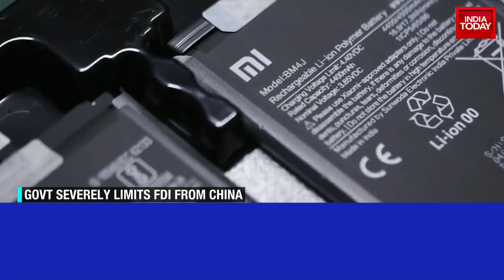India Has Clamped Down On FDI From China & Its National Across The World Following Galwan Clash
After the border tussle at the Galwan Valley in Ladakh in 2020, India has slammed the doors shut on Chinese foreign direct investment (FDI). This is also applicable to Chinese nationals operating from Hong Kong, Taiwan, and other countries. And this is reflected in the FDI approval record over the past three years.